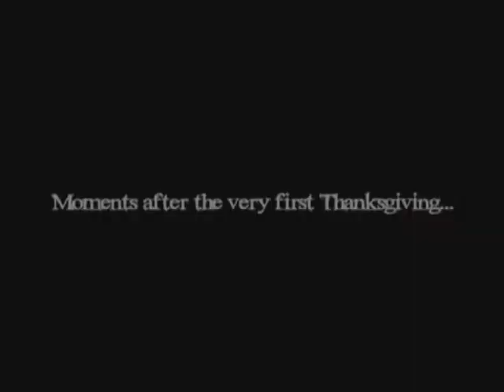Stoopid Movies Episode 55 - Thankskilling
We start a new tradition this year: Horror Festivus! From now until the end of the year, we will be watching holiday-themed horror movies! Expect new skits, new jokes, and more Stoopid Movies fun!

This week, the crew watches "Thankskilling", a film about a foul mouthed foul, or a killer hand puppet... We couldn't really decide.